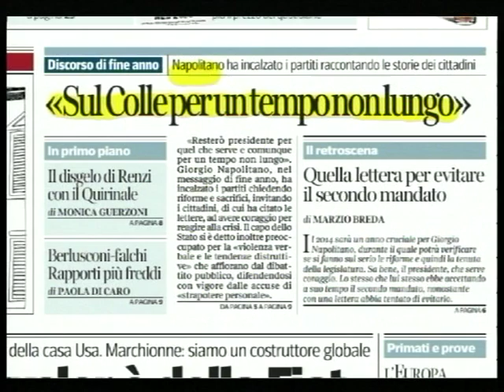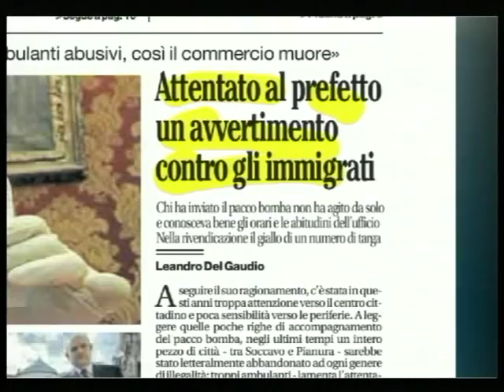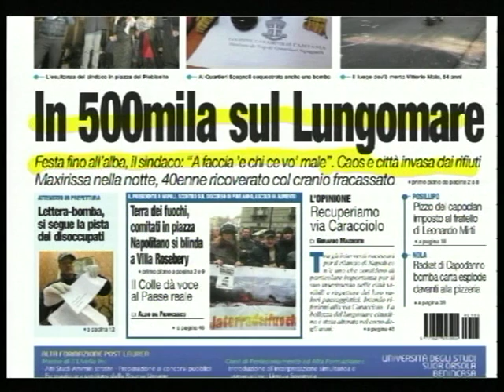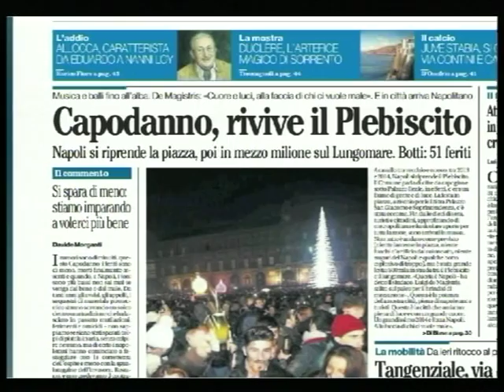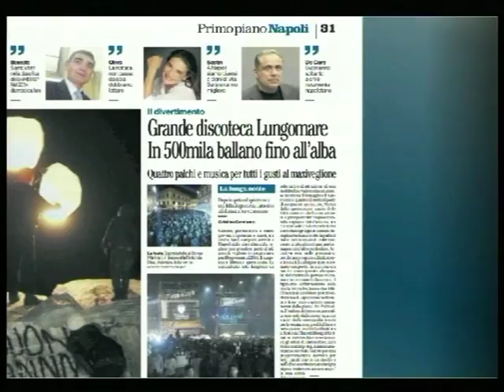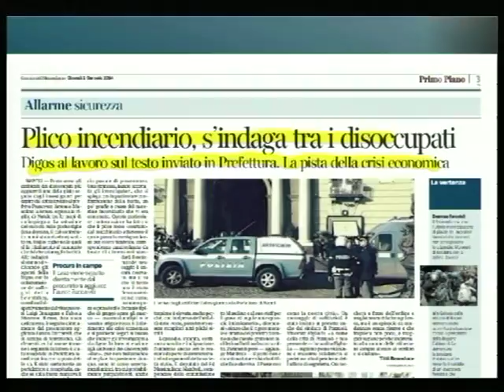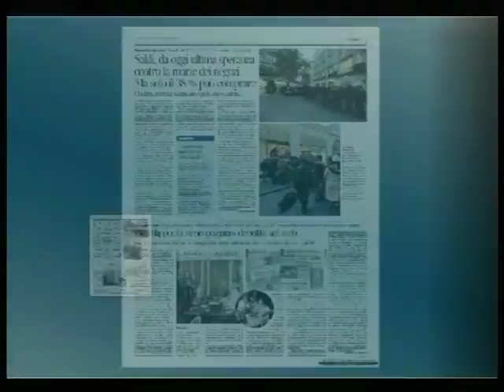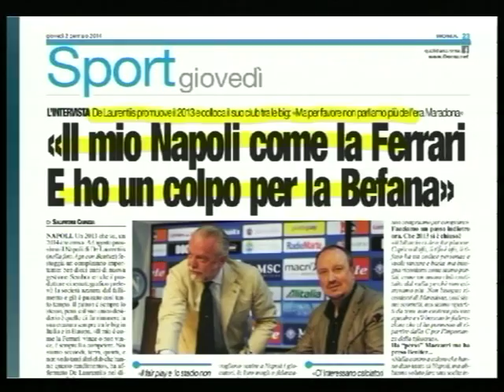TELELUNASET: RASSEGNA STAMPA DEL 2 GENNAIO 2014